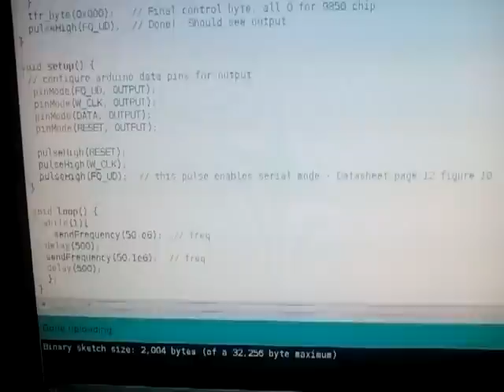AD9850 module with Arduino and SDR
AD9850 module is programmed to toggle frequency at 500 ms